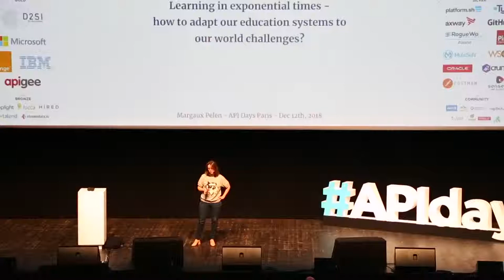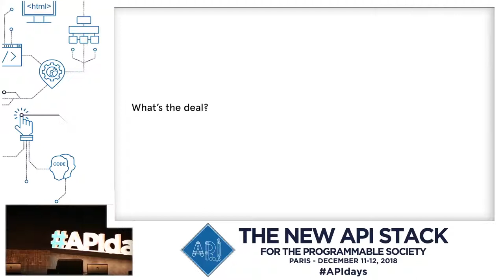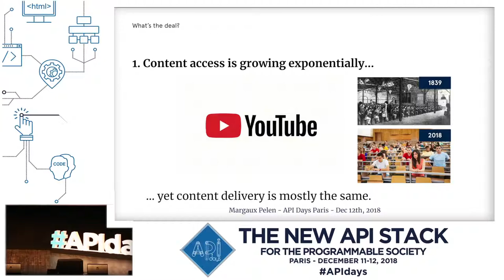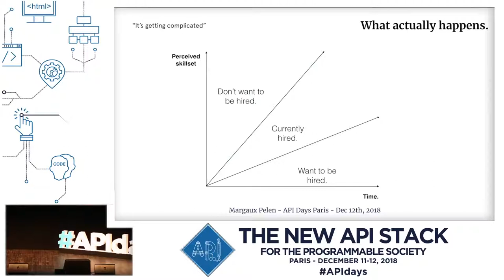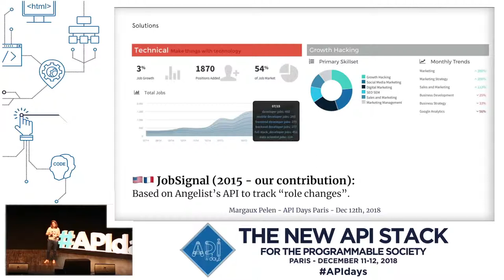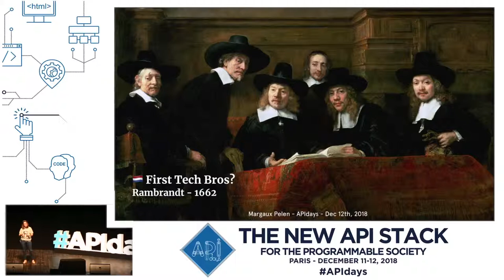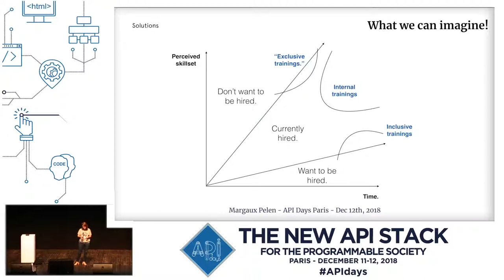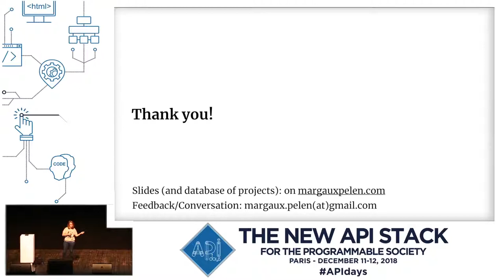APIdays Paris 2018 - Learning in exponential times? Margaux Pelen, The Learning Studio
Learning in exponential times - how to adapt our education systems to our world challenges?
Margaux Pelen, Founder, The Learning Studio